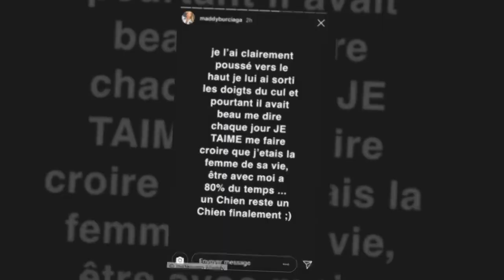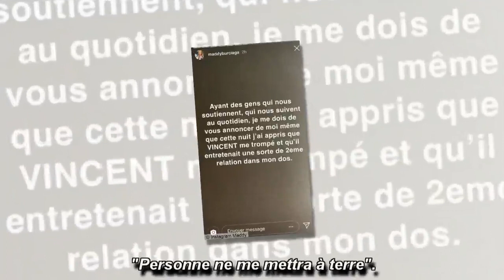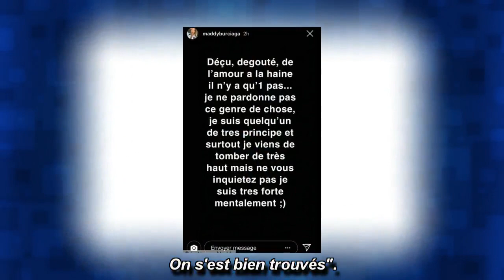"Vincent m'a trompée" : Maddy Burciaga des Anges 10 annonce sa rupture